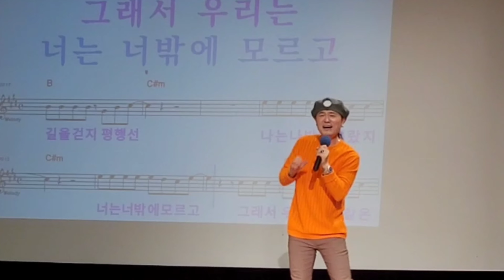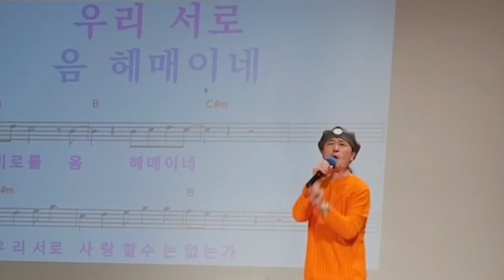평행선 ♡원곡 문희옥